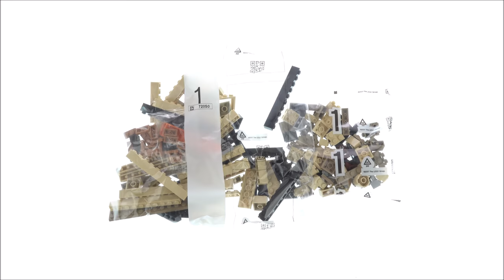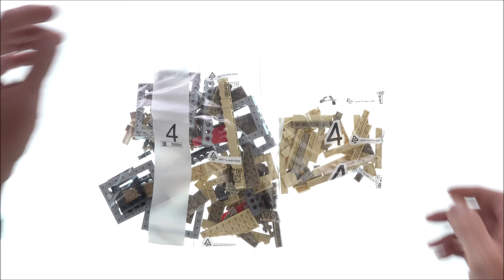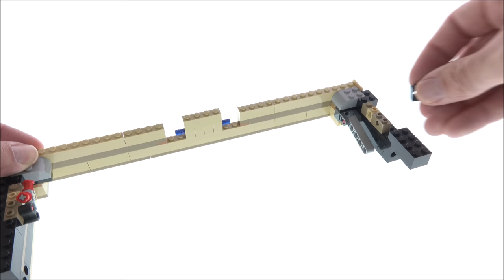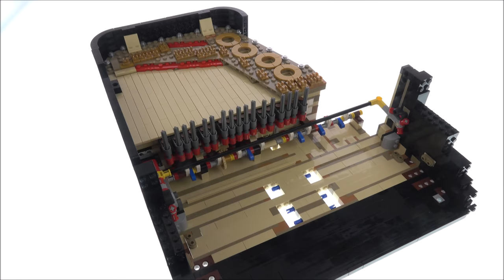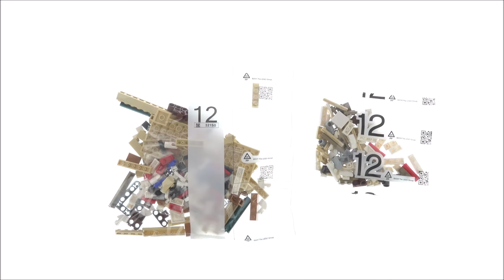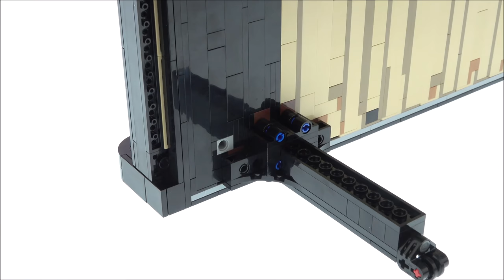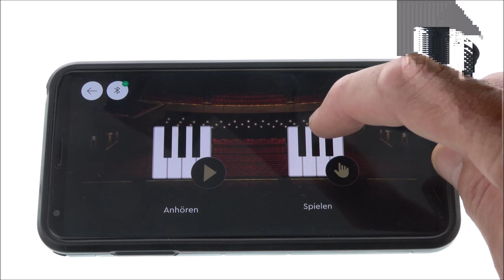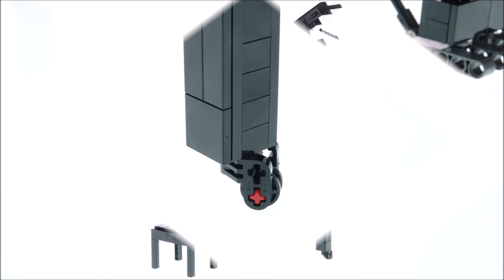LEGO Ideas 21323 Grand Piano - Lego Speed Build Review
3662 pcs
$349.99 / 349.99€

Lego Sets on Amazon*: